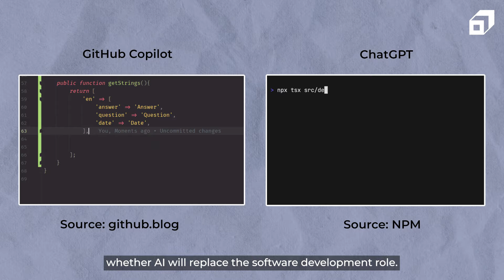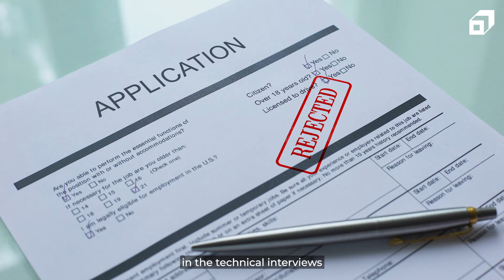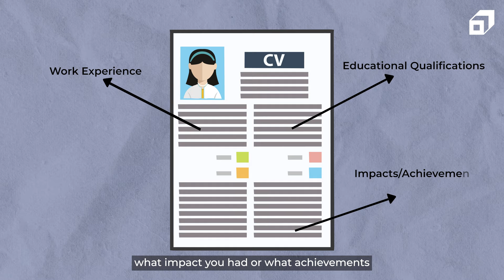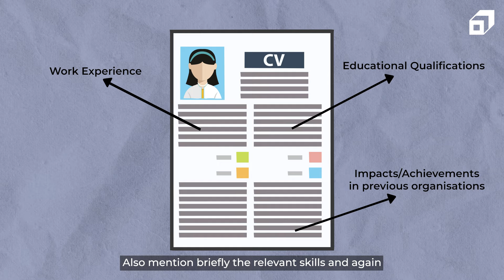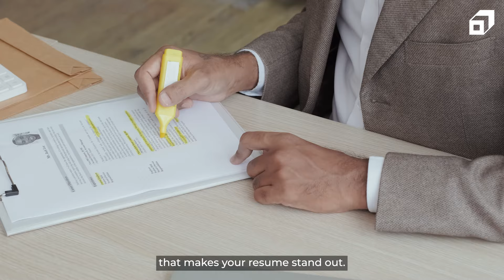How to Become a Software Development Engineer in 2024? | Open Source Contribution & Projects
Preparing to become an SDE in 2024? Join Urvi Goel (SWE at Microsoft) for some pro tips and tricks to reach near to your goal. Check out FREE Masterclasses from industry-leading experts,

Topics Covered-

00:00:00-Introduction
00:01:43-Core Technical Skills
00:02:58-Practice Coding Questions
00:09:16-Well Made Resume
00:12:00-Solve a real world problem
00:12:28-Good Online Network
00:13:06-Open Source Contributions
00:15:21-Brute Force Approach

Software engineering is a branch of computer science that focuses on the design and development of computer systems and application software.
Software engineers are experts in programming languages, software development, and operating systems and use engineering principles to create software.

Who are software engineers?
Software engineers are experts in programming languages and software development, and they use engineering techniques to produce software.

Computer science is the study of computers and computational systems. It encompasses the design, development, and analysis of algorithms, programming languages, software, and hardware. Computer scientists solve complex problems, create new technologies, and drive innovation in fields such as artificial intelligence, cybersecurity, and robotics.

What is the tech industry?
The tech industry refers to the businesses and organisations involved in the development, design, manufacturing, and distribution of technology products and services, including computer hardware, software, telecommunications equipment, and e-commerce services. It is a rapidly growing and constantly evolving sector with a significant impact on the global economy.

What are programming skills?
Programming skills refer to the ability to write code and develop software using a programming language. These skills involve understanding how to design, write, test, debug, and maintain software programs and applications. Programming skills are essential for careers in software development and are in high demand in many industries.